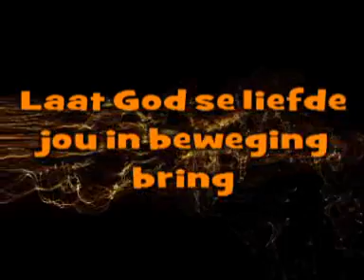72747-5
Weekliksie Bybelstudie. 7 minute voor 7 op 'n Maandag vir 7 dae se inspirasie.